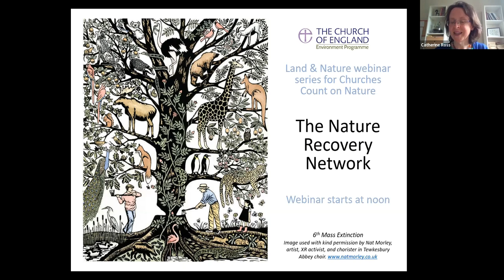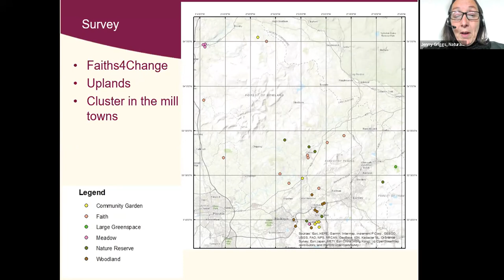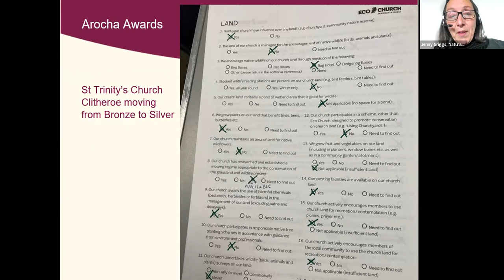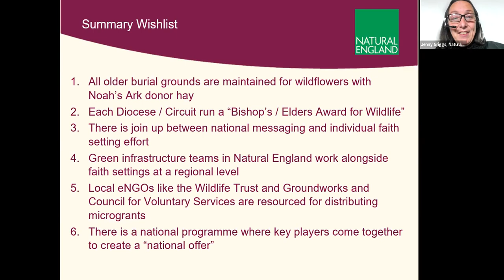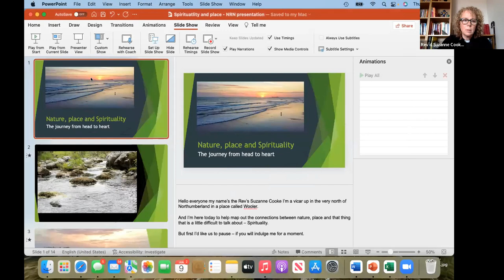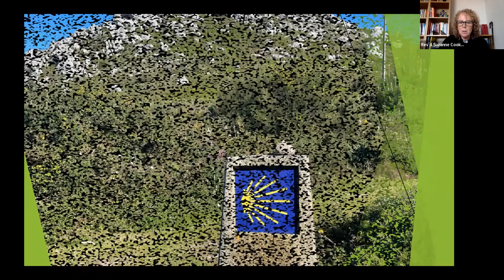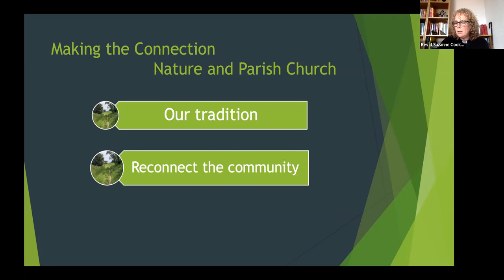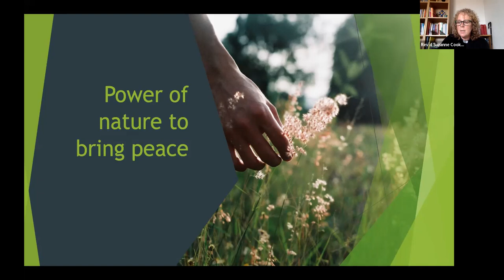The Nature Recovery Network (a Churches Count on Nature webinar)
This webinar introduces the Nature Recovery Network (NRN). The NRN will be a single network of joined up, wildlife rich sites, helping us to reverse species declines across England by improving and creating habitat. Establishing the NRN will also enable us to enjoy and connect with nature where we live, work and play - benefiting our health and wellbeing.

Speakers: Tony Juniper is chair of Natural England. Before Joining Natural England he was the Executive Director for Advocacy and Campaigns at WWF-UK and President of the Wildlife Trusts. Jenny Griggs is Natural England's Social Inclusion Senior Adviser. Rev’d Suzanne Cooke is Vicar, St Mary's Wooler.